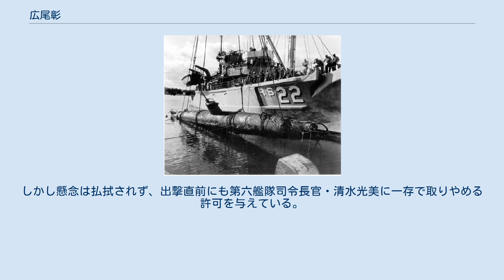広尾彰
広尾 彰（ひろお あきら、1920年（大正9年）1月 - 1941年（昭和16年）12月8日）は、日本の海軍軍人。
特殊潜航艇「甲標的」艇長として真珠湾攻撃に参加し、戦死した九軍神の一人。
二階級特進により最終階級は海軍大尉。
 佐賀県三養基郡旭村（現・鳥栖市）出身。
父は小学校の校長を勤める教育者であった。
三養基中学校を経て、 海軍兵学校入校。
広尾は海兵68期で豊田穣、酒巻和男、鴛淵孝らが同期生で、松永市郎は中学同窓であった。
 艇附 片山兵曹長 1940年（昭和15年）8月卒業。
特殊潜航艇（以下「特潜」 ）搭乗員に選抜され訓練を受ける中、真珠湾攻撃に「特潜」の参加が決定し、広尾は5人の艇長の一人として選抜された。
他の艇長は、岩佐直治、横山正治、古野繁実、同期生の酒巻である。
広尾は艇附片山義雄（戦死後、兵曹長）とともに、伊二〇潜水艦から出撃し戦死した。
 広尾艇と推測される 「特潜」の引揚(1960年) 兵学校時代の成績は優秀で、体育にも励み、恵まれた運動神経を活かし体操を得意としていた。
ただし、入校当初は水泳が苦手であった。
真珠湾攻撃に出撃する前に帰省を許された際は、母と並んで眠った。
出撃直前の広尾は、弁当とサイダーを渡され「まるでピクニック」 と笑っていたという。
同期生随一の詩吟の名手でもあった。
 真珠湾攻撃を行った「特潜」特別攻撃隊には連合艦隊司令長官・山本五十六から感状が授与され、広尾らは軍神とされた。
獅子文六は、「岩田豊雄」名で横山正治を主人公に作品「海軍」を著したが、広尾は主人公の有力候補であった。
 山本は当初この攻撃計画に反対していたが、収容の見込みがついたとして承認した。
しかし懸念は払拭されず、出撃直前にも第六艦隊司令長官・清水光美に一存で取りやめる許可を与えている。
戦死の報を受けて、二首の和歌を詠んだ。
 戦死後、広尾に正七位勲五等功三級が贈られた。
戒名は忠晃院釈義彰。